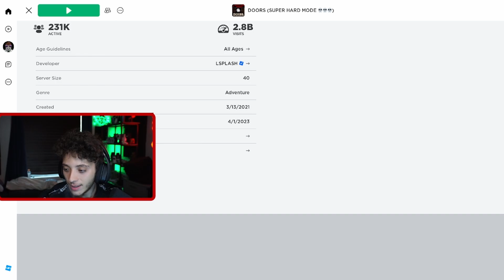How i beat Jeff the killer update in doors!!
We played doors and i got so scared that a pooped my pants!